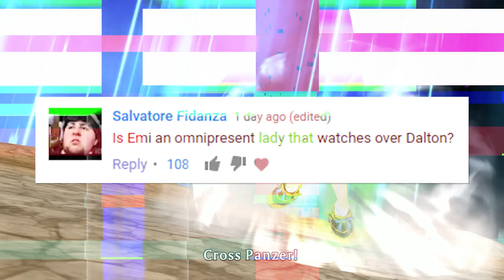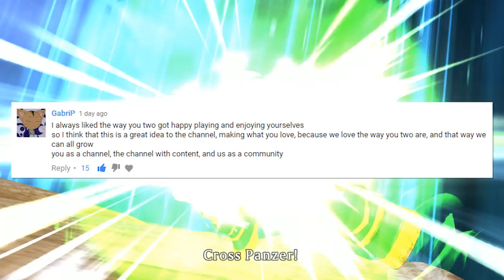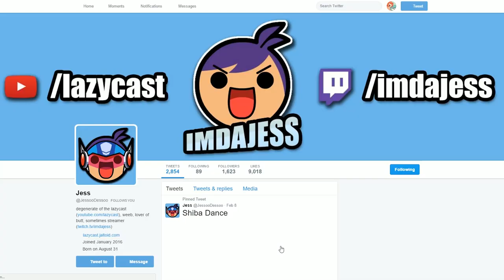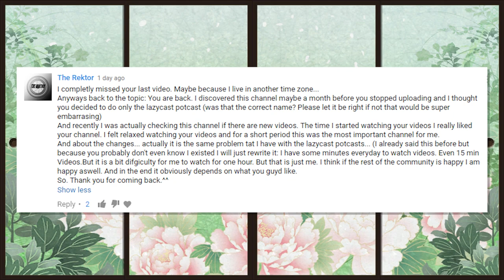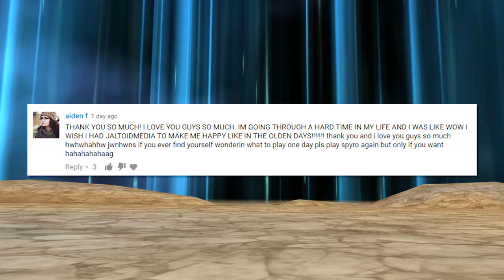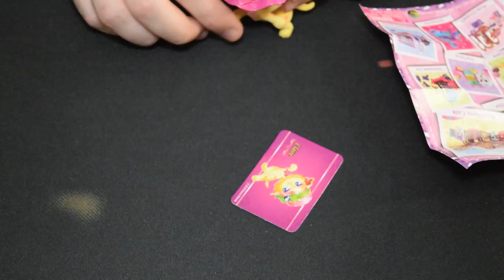WE READ YOUR COMMENTS... TISK TISK! / Community Time with Jaltoid Games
Anime Gameplay Footage (Senran Kagura: Estival Versus)

Send mail to:

Jaltoid
Mansfield, OH 44906